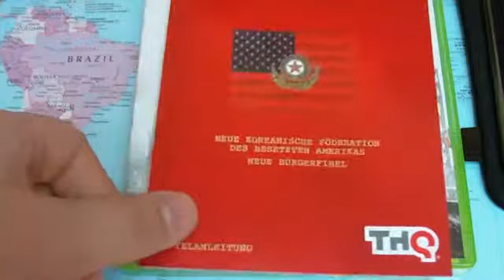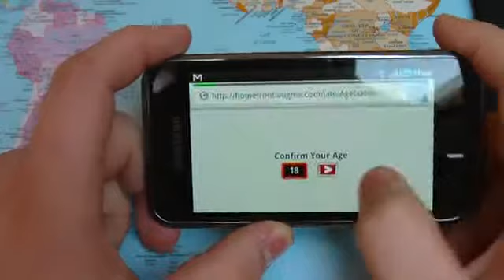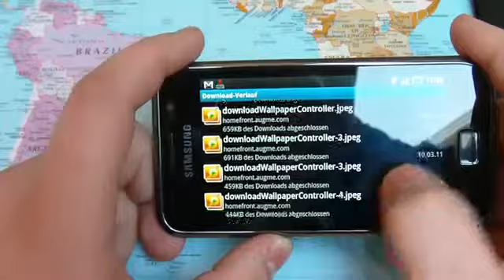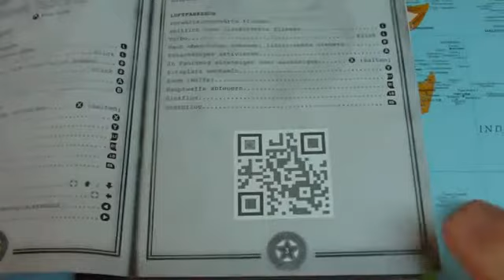HOMEFRONT Easteregg 2D Code German language